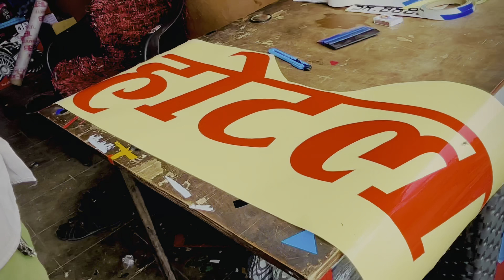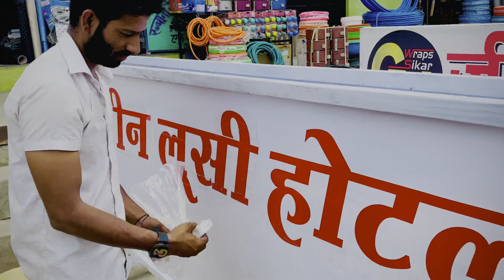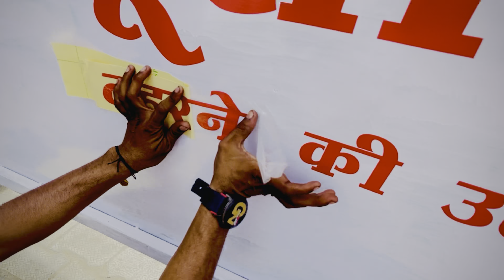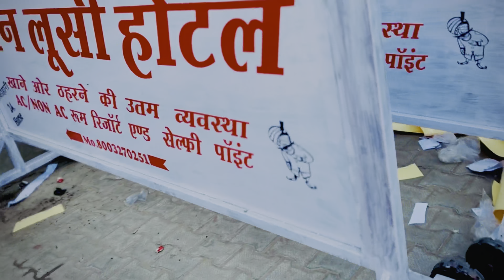Highway Radium Board Hotel Green Lusy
Sikar Rajsthan Highway Radium Board Hotel Green Lusy

Thanks For My Other Video Watching